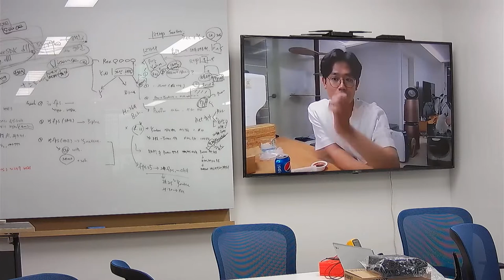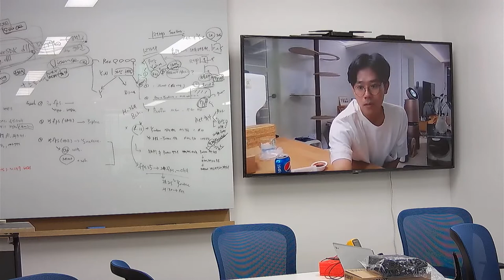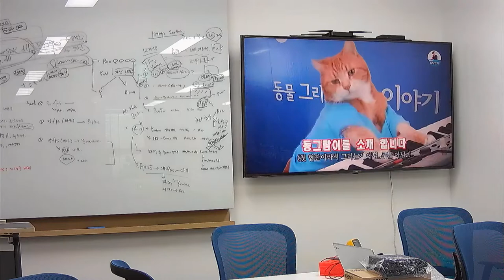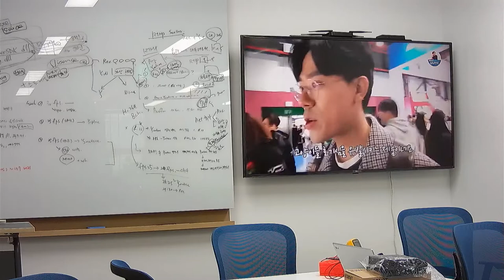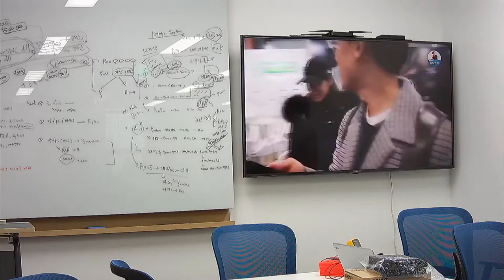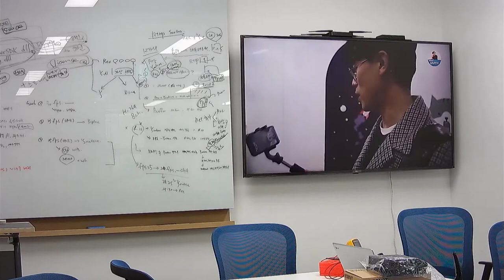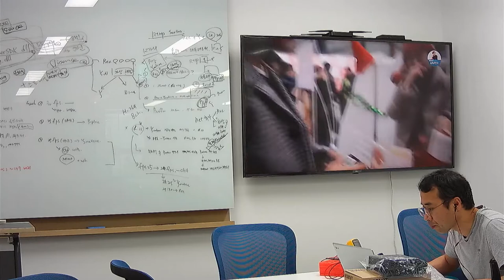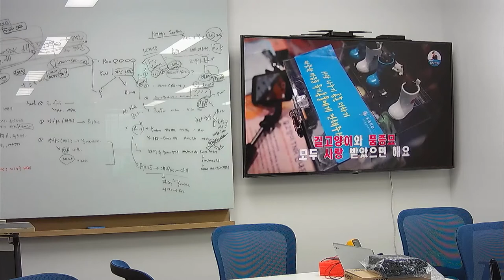v0821_cmr_0822_003